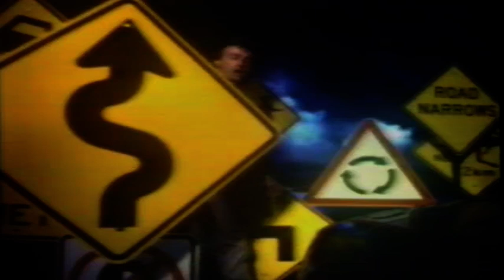1984 Bridgestone Computer Cat 2 Tyres TV Ad Australia Peter Brock Goulburn Valley Driver Training